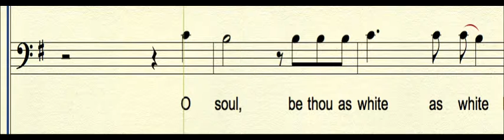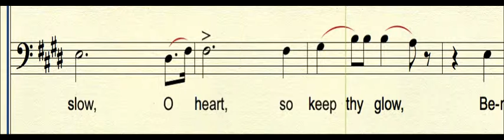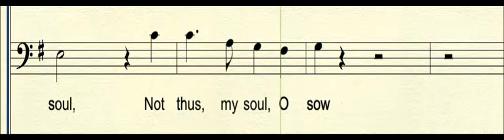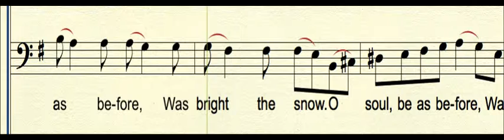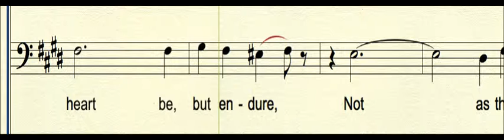FRM132BAR The Snow Bar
Studietrack Fulco's Mannenkoor